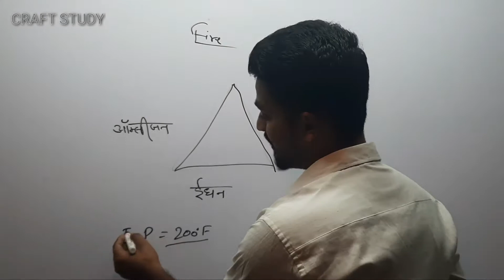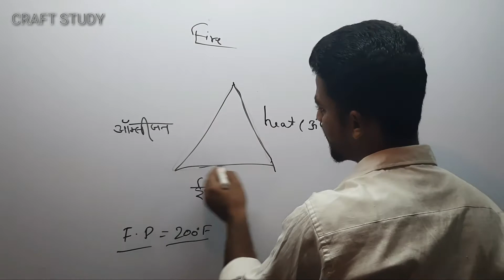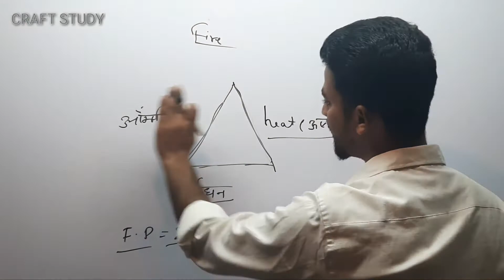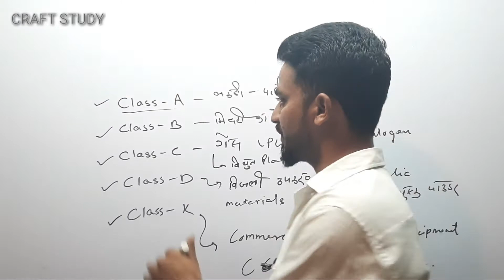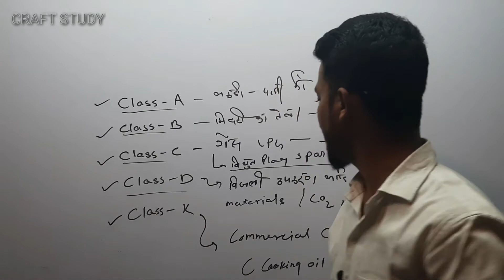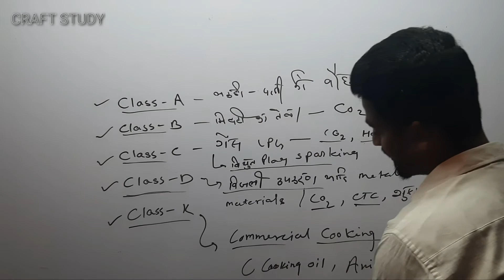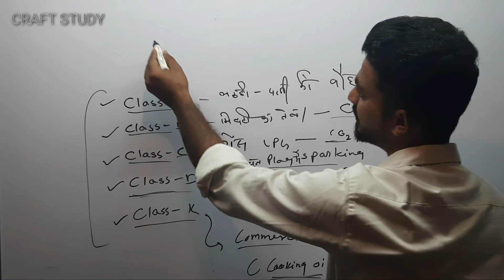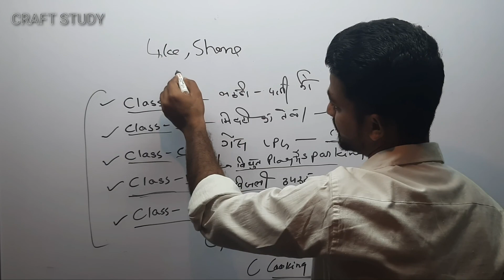Fire | Class of fire | types of Fire | अग्नि क्या होती है और कितने प्रकार की होती है | Craft study